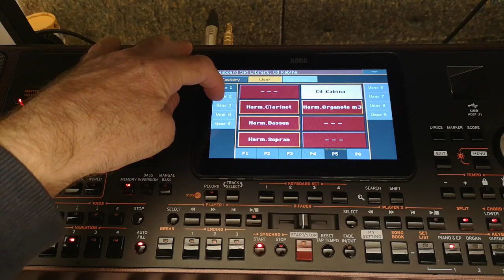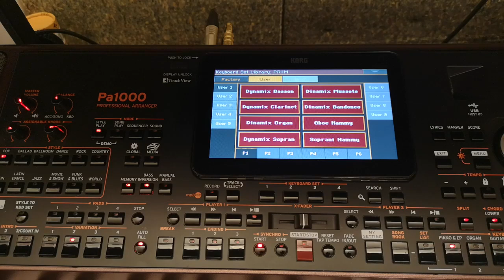PA1000 Brisanje Nezeljenih Zvukova i Ritmova